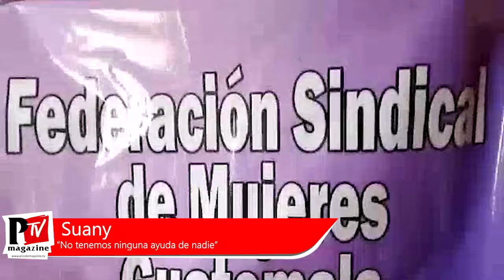Video Intervista a Suany: “Abbiamo un grande bisogno”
SUANY, “Abbiamo un grande bisogno”.

Suany, una ragazza trans del Guatemala, si appella alla coscienza della comunità e dice che lei, come molte altre, hanno un grande bisogno di aiuto e non hanno alcun tipo di supporto.

Racconta appunto che loro non hanno alcuna forma di sostegno personale e quindi non possono aiutare le loro famiglie. Si rivolge al governo e chiede un aiuto.

Suany afferma anche che sono discriminate e che “siamo anche esseri umani”. Racconta un po ‘delle forme di violenza che subiscono parte della stessa società e considera questi fatti sono ingiusti. Ha cercato di trovare lavoro e loro discriminano contro di lei, e chiede aiuto in qualsiasi modo.

Esorta la coscienza della gente, a fermare la violenza, chiede aiuto e sostegno per essere in grado di coprire un po ‘i loro bisogni e chiede che qualsiasi tipo di donazione sia inviata alla Federazione Sindacale di Donne dal Guatemala, su Facebook.

Continua a seguirci e non perderti tutte le testimonianze e le interviste alle attiviste di tutto il mondo!

Spagnolo

SUANY, “Tenemos un gran Necesidad”.

Suany, una chica trans de Guatemala, hace un llamado a la conciencia de la comunidad, y expresa que ella, al igual que muchas, tienen una gran necesidad, y no cuentan con ningún tipo de apoyo.

Expresa que no tienen forma de apoyo para ellas y por ende, no pueden ayudar a sus familias, hace un llamado al gobierno, a quien expresa que solo les ofrecen cuando están en campañas políticas y luego las hacen a un lado, sin cumplir tales promesas.

Suany también expresa que son discriminadas, y expresa que “somos también seres humanos”. Cuenta un poco sobre las formas de violencia que sufren de parte de la misma sociedad, y considera injustos estos hechos. Ha intentado buscar trabajo y le discriminan, y pide ayuda en cualquier forma.

Insta a la conciencia de las personas, a no mas violencia, pide ayuda y apoyo para poder cubrir un poco sus necesidades, y pide que cualquier tipo de donación sea enviada a la Federación Sindical de Mujeres de Guatemala, en Facebook.

Inglese

SUANY, “We have great need.”

Suany, a trans girl from Guatemala, calls for the conscience of the community, and expresses that she, like many, are in great need, and do not have any type of support.

She expressa that they have no form of support for them and therefore cannot help their families, he calls on the government, to whom he expresses that they only offer them when they are in political campaigns and then put them aside, without fulfilling such promises.

Suany also expresses that they are discriminated against, and expresses that “we are also human beings”. It tells a little about the forms of violence that they suffer from part of the same society, and considers these facts unjust. She has tried to find work and they discriminate against him, and she asks for help in any way.

She urges the conscience of the people, to stop violence, asks for help and support to be able to cover a little their needs, and asks that any type of donation be sent to the Federation of Trade Unions of Women of Guatemala, on Facebook.